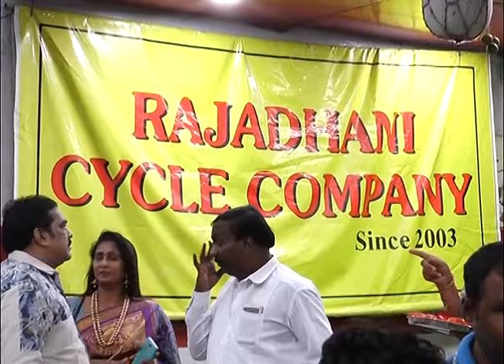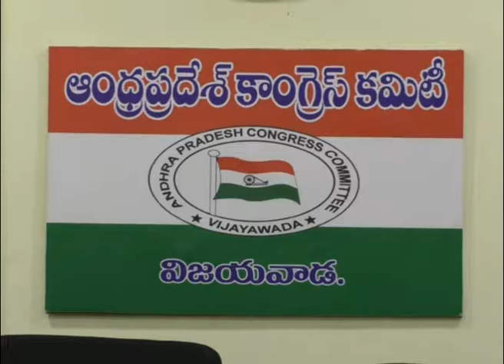Act News Vijayawada 27-03-2017